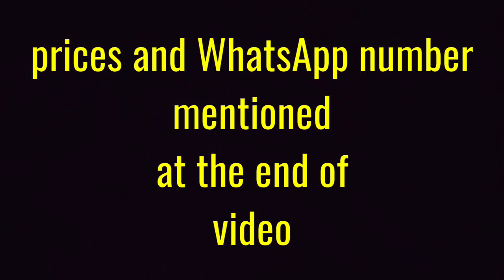Charusvogue original saree collection with price and whatsapp no/latest saree for bride trousseau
note- take all the information before placing the order related to return and refund because I am not liable for any conduct🙏